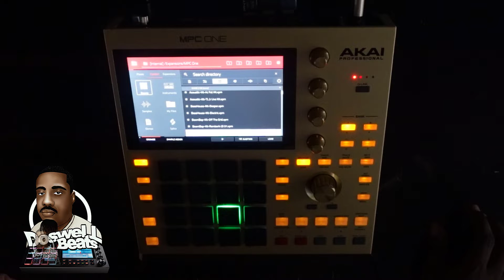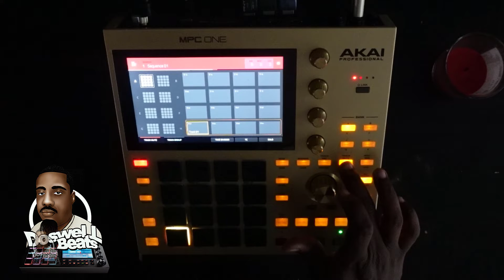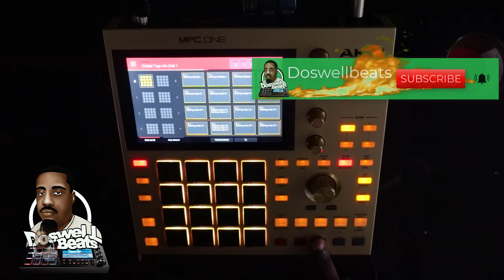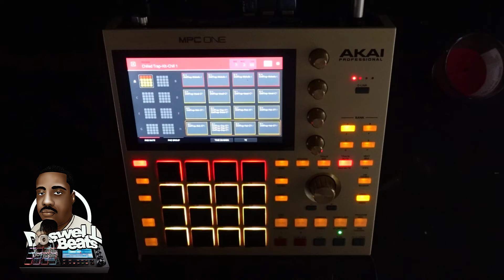My First Standalone video With the MPC | MPC ONE beat making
My First Standalone video With the MPC | MPC ONE beat making. My first  video using standalone with the mpc one. It was a little difficult for me using the mpc in standalone. I am so use to using the mpc software. I will be making more video in standalone but I think I am so use to the software, its like learning where everything is on the mpc one all over again

If its your first time to the channel Welcome.

Equipment that i use
Akai MPK49
MPC touch
MPC software
Studio Monitor- KRK Rokit 5
Pre Amp- Scarlett 2i4